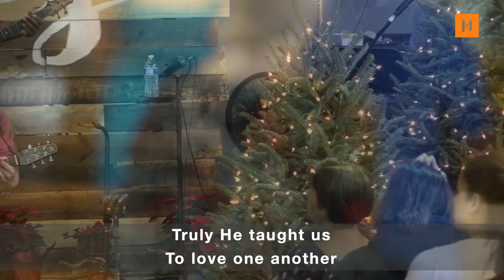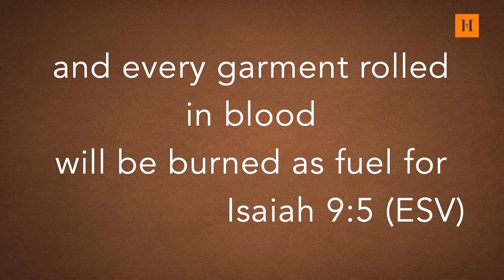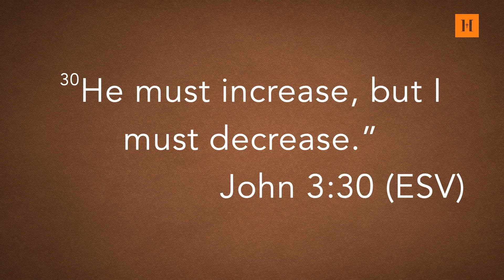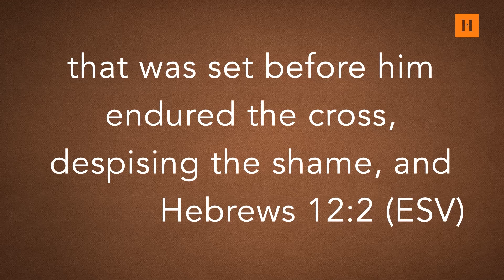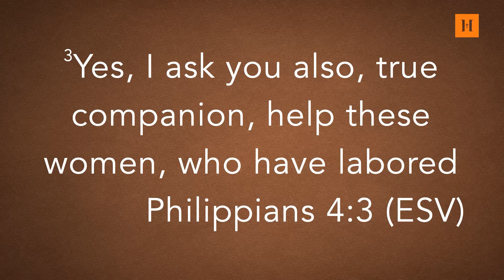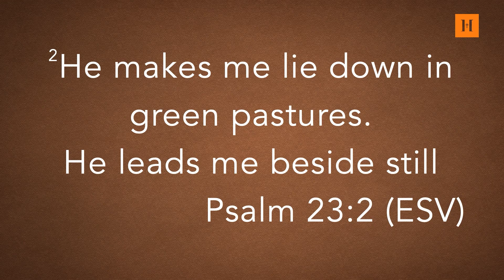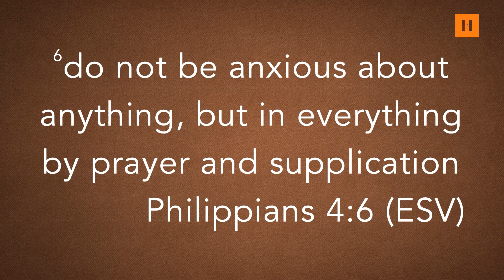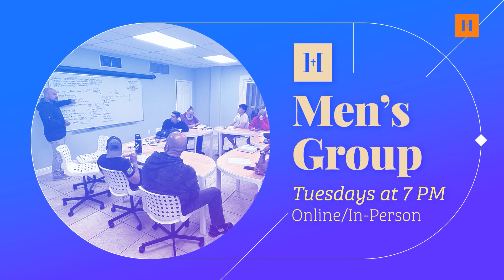Hope Chapel Miami - 12 04 2022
Come Join us or Tune-In to our praise and worship service to our LORD at Hope Chapel Presbyterian Church. Listen to the Message brought to us by Pastor Matt Dubocq To give and financially support our Church use the PresbyterianChurch